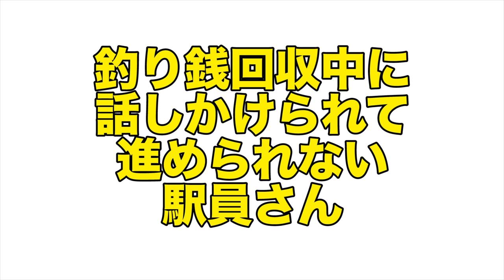【TikTok】〜細か過ぎて伝わりづらかった集〜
tiktokでアップしたけどあまり伸びなかった奴らですが僕は好きですので見てください。